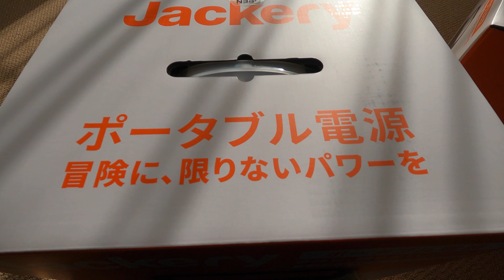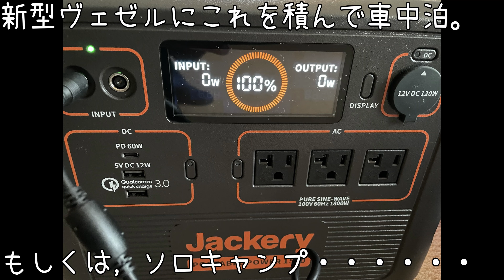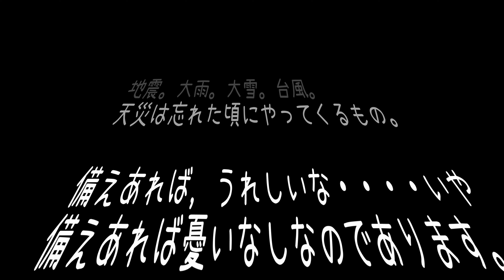【開封動画】Jackery ポータブル電源1500を開封！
Jackery ポータブル電源1500を開封するだけの動画。